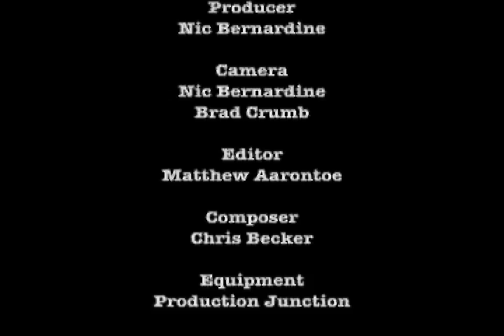Film ReVision #6 - Testament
Myriad Arts' video blog that, over the course, of 2008 will discuss 25 films from 25 years ago. This edition discusses the nuclear holocaust film "Testament" with host Jonathan Betzler and guests Brette Goldstein and Sony Sarker.